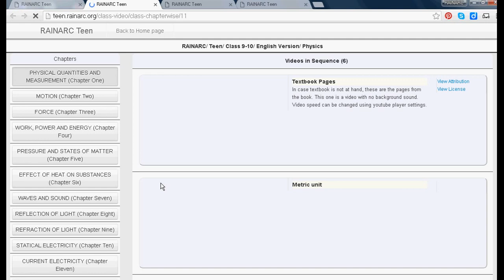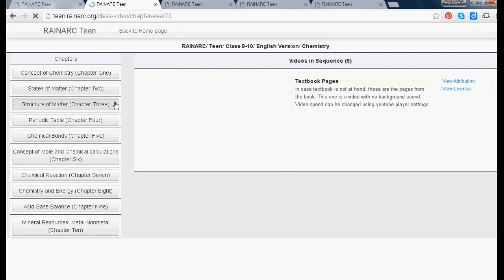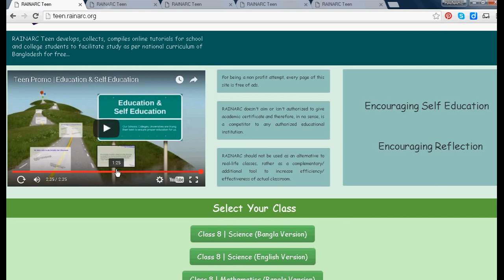Pages from RAINARC Teen site